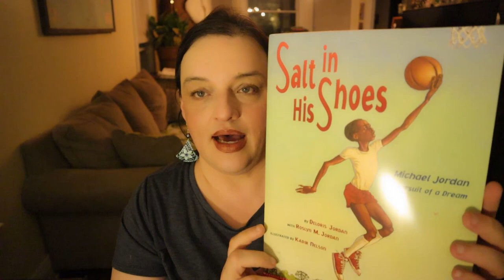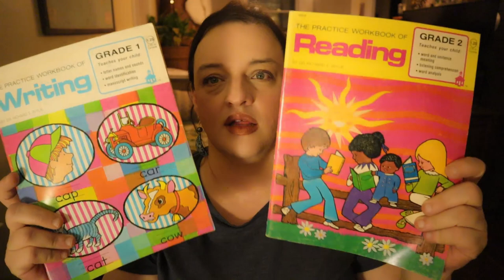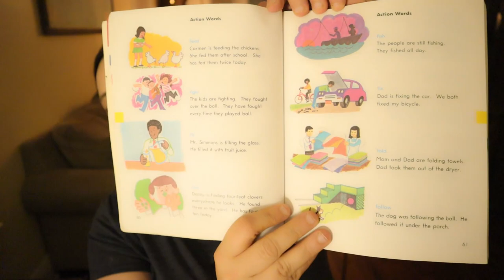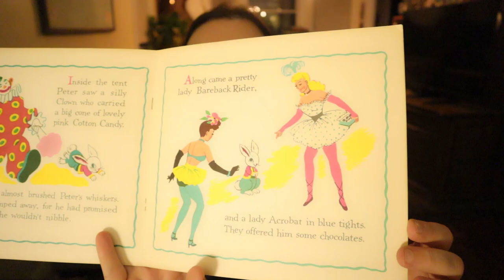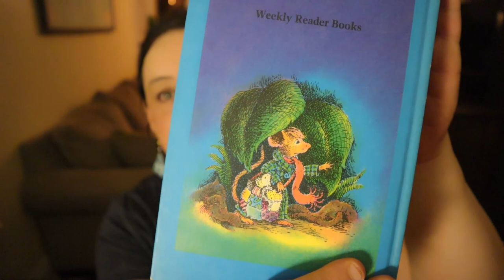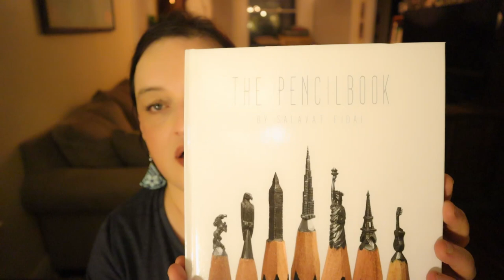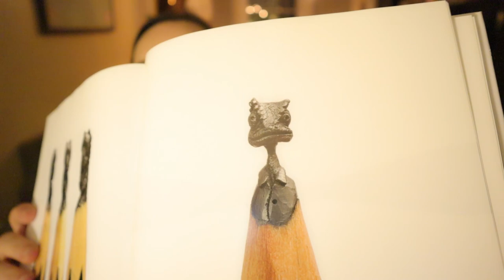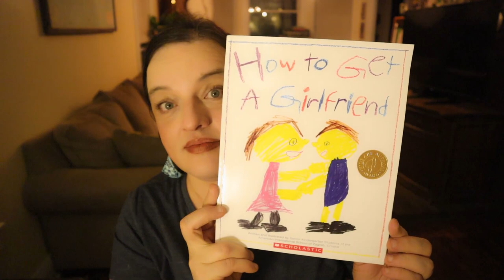Thrift Shop With Me Haul #14: Vintage Christmas: Fun Paper Ephemera: Salvation Army Store, etc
Welcome to my fourteenth haul video!

I decided to try a NIGHT video ... and I think I like it :) Perhaps we shall do more like this.